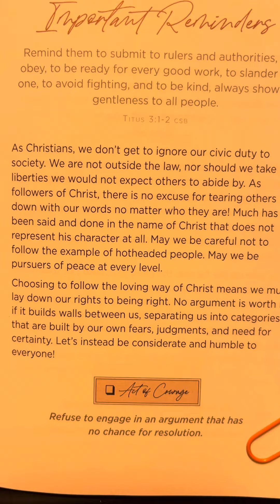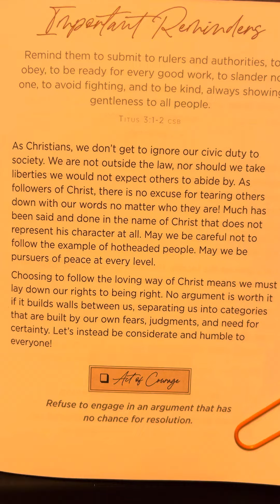August 2 - 365 Days of Courage